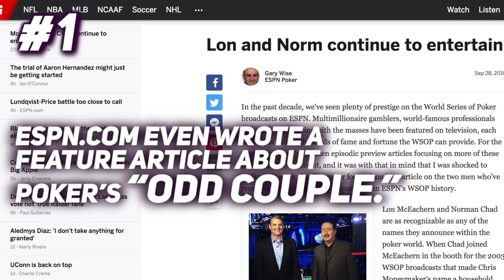What Is That, Velvet? | Top 5 Voices in Poker | Poker Central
Relax, just close your eyes and list. You’re hearing the smooth sounds of these honey-voiced masters whispering sweet poker nothings. On the world’s biggest stages, we trust this bunch to bring us the action with a balance of careful analysis and solid entertainment. And, well, they wouldn’t be on this list if they didn’t make at least part of a life out of doing just that. Here we have the Top 5 Voices in Poker.